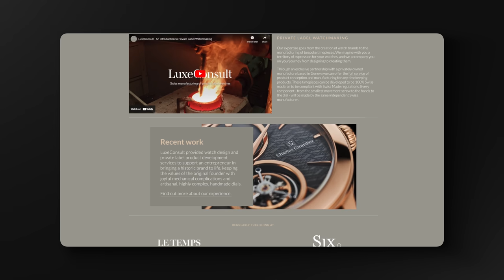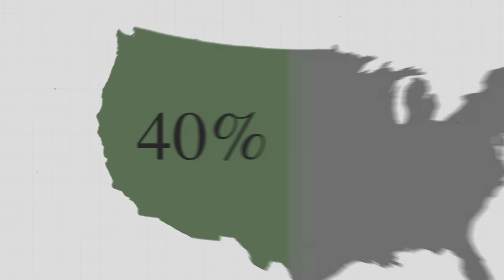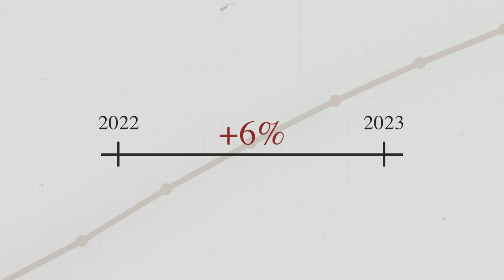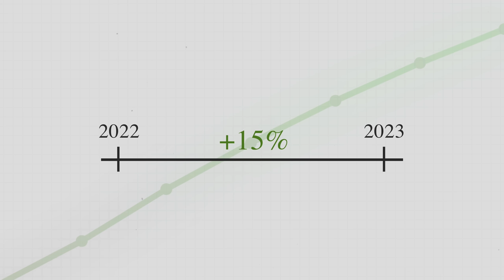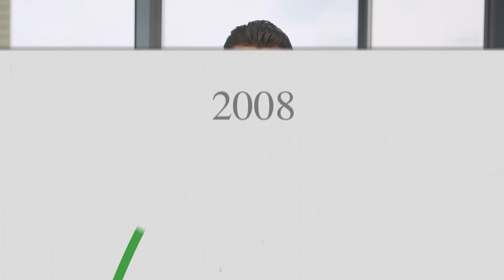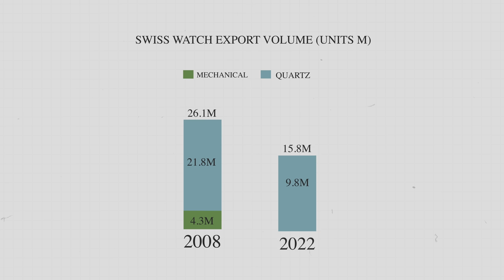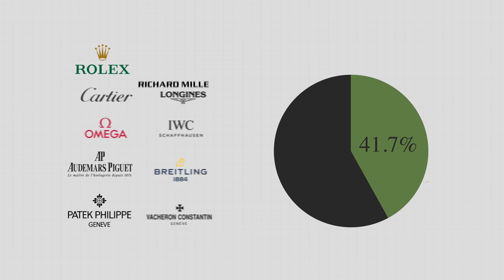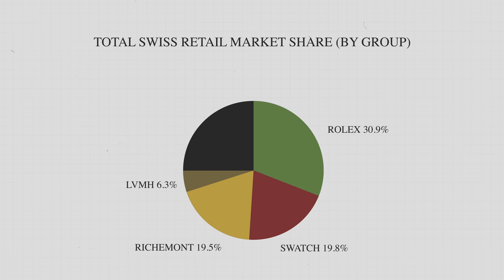Top 20 Swiss Watch Brands According To Statistics - Watch Market Update 2023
*The charts and graphs represented in this video cannot be reproduced without LuxeConsult and Morgan Stanley's express authorization*

In this video, I’ll dissect a report on the state of the Swiss Watch Industry by Morgan Stanley and LuxeConsult to share a detailed look at the industry’s top twenty brands from last year. In addition, I’ll share many other interesting facts and figures that help paint a picture of the broader watch market going into 2023.

0:00 - Intro & Organization
2:01 - Top 10 Swiss Brands
7:47 - Following 10 & Other Winners
9:06 - Industry Value & Volume

How LuxeConsult Calculates Market Share: *This text is taken directly from LuxeConsult’s report.

Unlike the fast-moving consumer goods (FMCG), beverage, or retail sectors, there is no market share data published on the Swiss watch sector by consultancy firms such as Nielsen, GfK, or Kantar (which use either scanner data or panels to calculate the market shares). This is due to the impracticality of conducting such surveys and the discreet nature of the Swiss watch industry.

In order to calculate market shares in the Swiss watch industry, we first estimated
the number of units sold and the turnover of each of the top 65 watch brands.
Our estimates here are based on figures reported by public companies, public
statements made by the CEOs of watch brands over the years, direct discussions
with watch brands, data from Fédération de l'Industrie Horlogère Suisse (FHS), and
dialogue with industry contacts.

In the second step, we estimate the share of retail sales in each brand's turnover.
This is done by estimating the total number of directly operated stores for each
Brand, as well as examining statements made by watch brand CEOs. This second
step (i.e.estimating the split of sales between retail and wholesale for each brand)
is often overlooked and, in our opinion, can lead to significant errors when trying
to estimate market shares in the industry, given the following: a) The split varies
substantially by brand. For example, we estimate that close to 100% of Rolex
watches are sold by third-party retailers (i.e. wholesale). At the opposite end of
the scale, we estimate that less than 40% of Swatch brand sales are done at
the wholesale level. b) The retailers' significant markup (from ~28% for the strongest
brands like Rolex and Patek Philippe to ~50% for brands less in demand) creates
significant distortion in market share calculations.